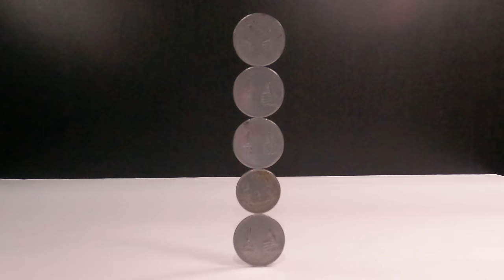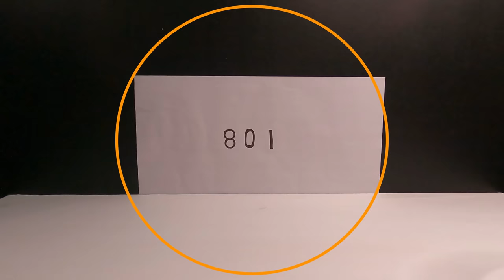4 Amazing Science Experiments || Homemade Hacks || Experimental_Hub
||HOME MADE TRICKS||

!!4 AMAZING SCIENCE EXPERIMENT!!

INGRIDIENTS:-

EXPERIMENT :- 1
        1) TOOTHPICK
        2) GLASS MARBLE PEBBLES
        3) GLASS BOTTLE
        4) WATER
EXPERIMENT :- 2
        1) CANDLE
        2) GLASS
        3) WATER
EXPERIMENT :- 3
        1)  COIN
        2) MAGNET
        3) DOUBLE TAPE
EXPERIMENT :- 4
        1) A4 PAPER
        2) MARKER PEN
        3) GLASS
        4) WATER

!!WARNING!!
THIS VIDEO IS INTENDED FOR SCIENTIFIC & ENTERTAINING PURPOSE ONLY. ALL ACTION IN THIS VIDEO PERFORMED BY PROFESSIONAL & IN SAFE PLACE WITH FULL SAFETY EQUIPMENTS.WE HIGHLY RECOMENDED THAT PLEASE DON'T TRY TO REPEAT ANY OF THIS ACTIONS SHOWN IN THIS VIDEO. IT CAN BE DANGEROUS. THE AUTHOR WILL NOT BE HOLD LIABLE FOR ANY ACTIONS PERFORMED BY YOU.